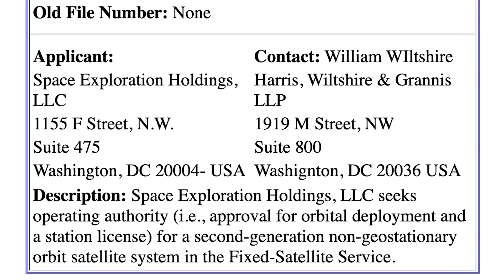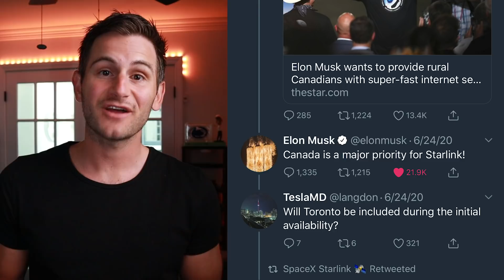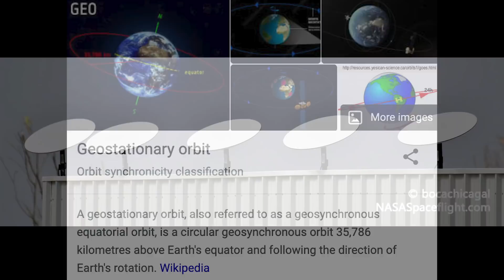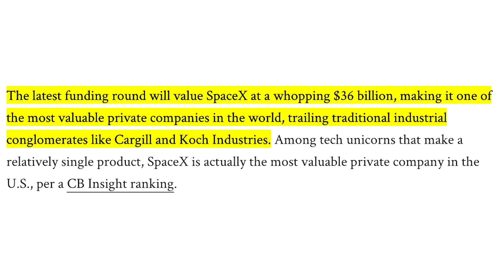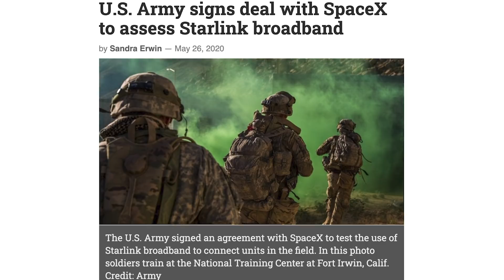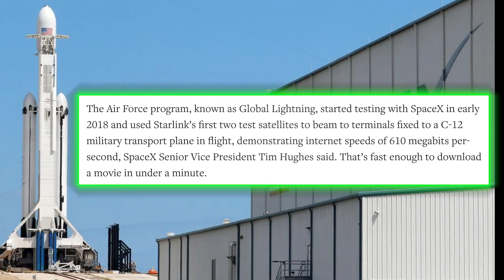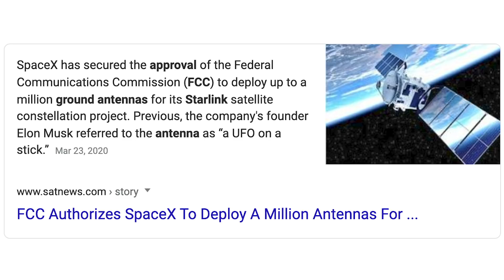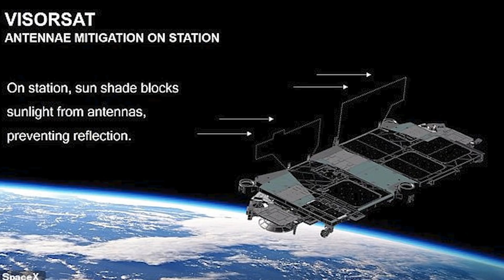SpaceX 5G Satellites? The next generation of internet is here...or is it? New Starlink Antennas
What's the deal with SpaceX 5G satellites? In this episode we'll share the latest Starlink antenna news after the FCC approval for 1 million to be deployed. SpaceX is out to change the world with their Starlink constellation and are set to offer basic internet service to select locations this year. Will they really revolutionize the future of our internet or will we be dealing with internet monopolies for another few years?

Thank you to everyone who has watched, commented and chosen to become Patrons of the show over the past few months. We (my wife and I) greatly appreciate your support.

➤ Dillon Loomis, Executive Producer - Electrified

Time Stamps:

00:00 - SpaceX 5G Satellites Intro
1:04 - Starlink Background
4:53 - Starlink Internet Cost
9:02 - SpaceX 5g Satellites?
12:06 - Starlink Controversy